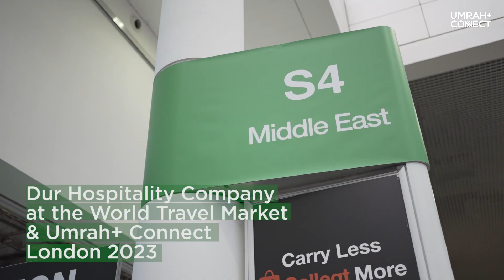Dur Hospitality & Makarem Hotels at the World Travel Market Excel London November 2023